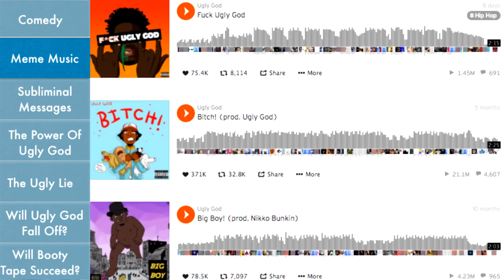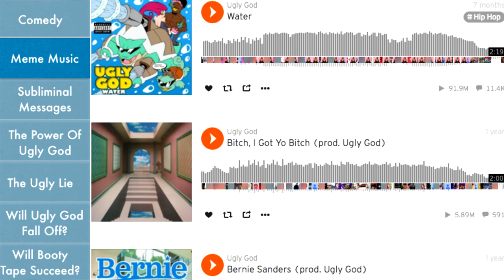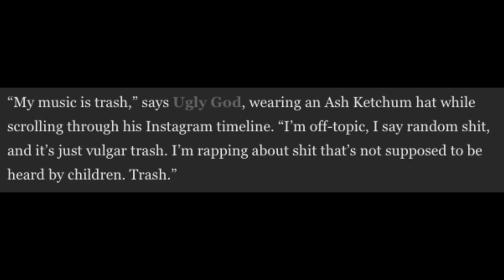The Power of Ugly God: How To Take Over The Internet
3) @BrandMan Sean on Instagram

Ugly became an internet sensation in 2016 with little to no help compared to most artists who have reached his level of fame. Many wonder what it is about Ugly God that has made him so successful thus far. In this video, BrandMan Sean covers key elements about Ugly God that helped him become a viral star and take over the internet as we know it.